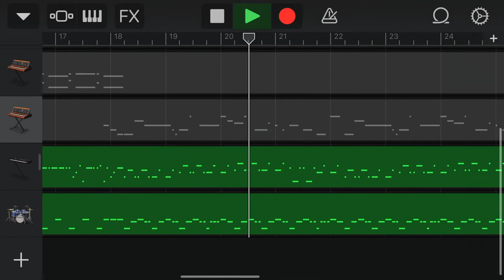flying battery but it’s only bass and drums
i slammed my penith in the car door